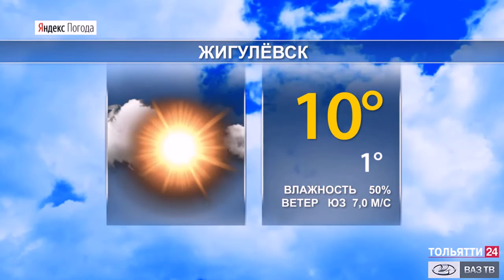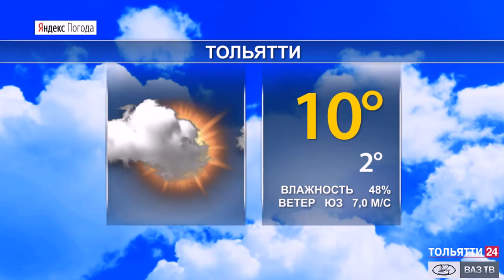Погода в Самарской области 25– 27 апреля